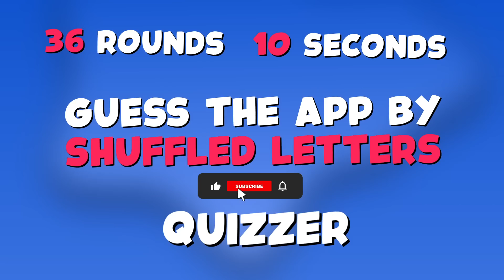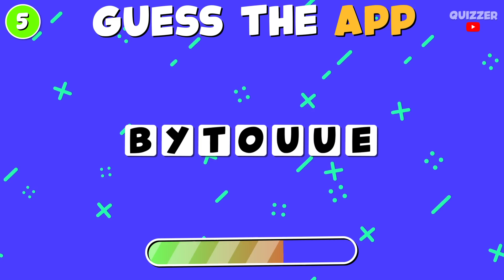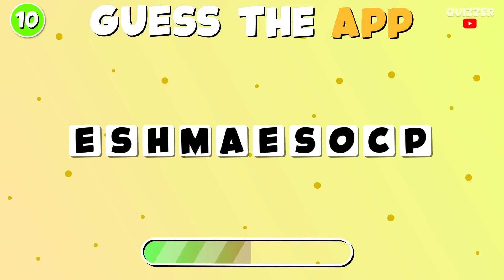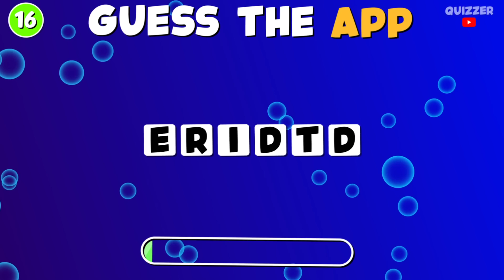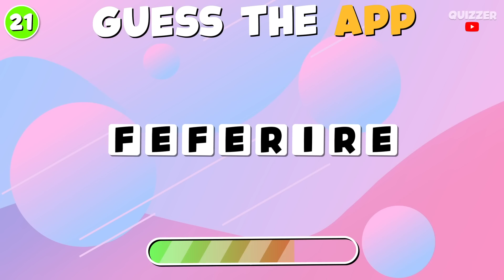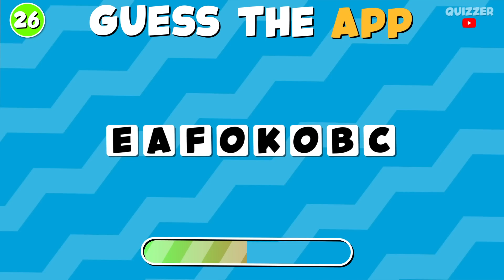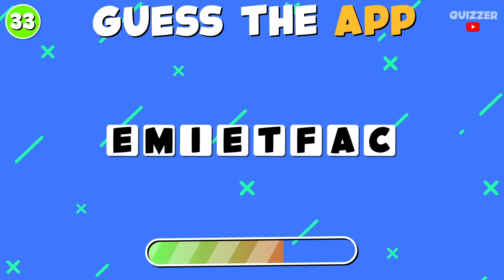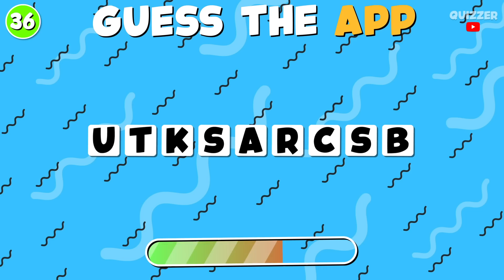Guess The App By Shuffled Letters! 🔀 | App Quiz 2023 📱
Hello! Welcome to a new quiz! ✌️
How many apps can you guess? 🤔
Write in comments how many apps did you guess! 📱